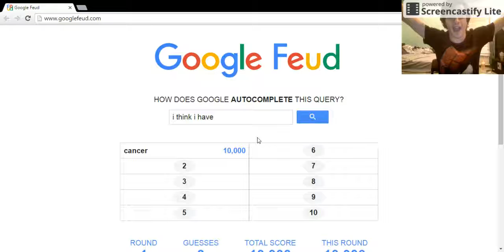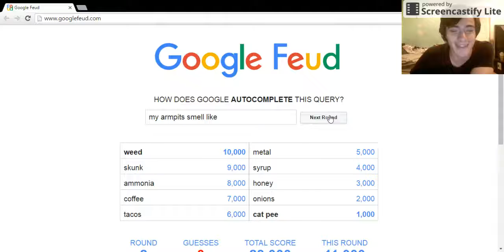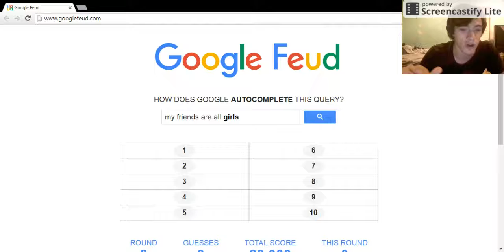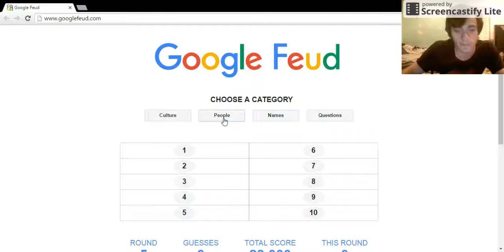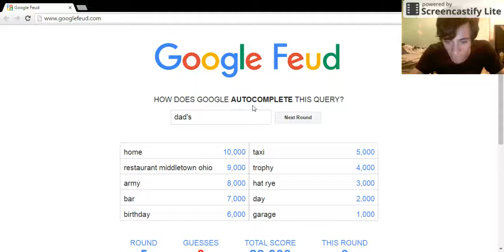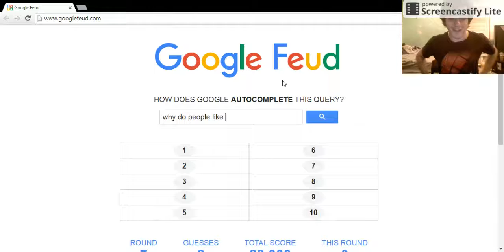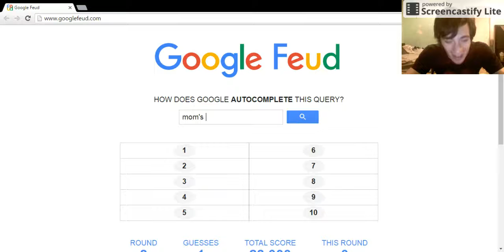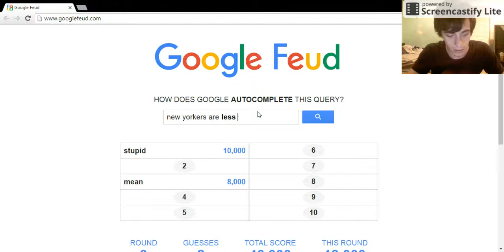Lol I Love This Google Feud